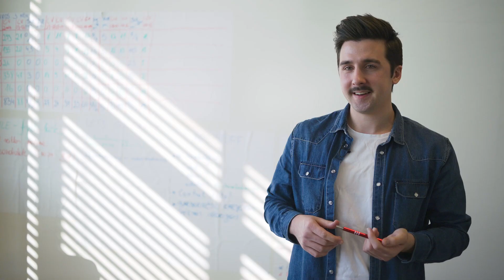Kas vyksta BARBOROJE?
Šiuo, karantino, laikotarpiu, turbūt kiekvienas iš mūsų gyvename ir dirbame ne sau įprastu ritmu. BARBORA komanda ne išimtis.
Dedame visą maksimalią energiją, kad kuo daugiau jūsų galėtų užsisakyti maisto ir buities prekes tiesiai į namus, automobilį ar pirkinių stotelę.